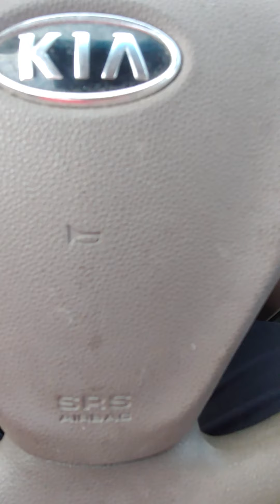DSP Tries It- Updating Bankruptcy Forms Admitting Jasper Exists And Owns A Single Electronic Device